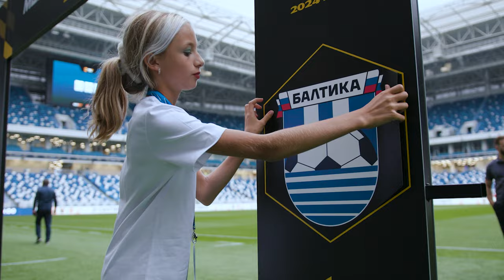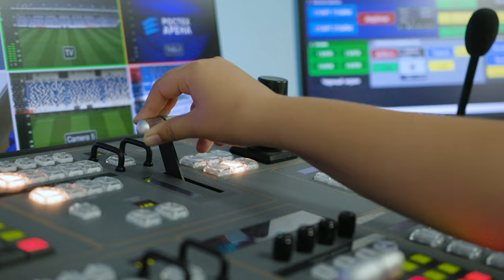БАЛТИКА ГЛАЗАМИ ДЕТЕЙ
Бело-синие, недавно мы проводили конкурс, победители которого на один день стали сотрудниками нашего клуба!

Ребята взяли на себя все основные задачи: подготовили арену к поединку, провели сам матч и организовали пресс-конференцию…

На поле футболистов, под всем известную мелодию «Учат в школе» и в соответствующем дресс-коде, выводили воспитанники балтийской академии, которые в этом году пошли в первый класс. Символический удар также нанесла юная воспитанница академии

Балтийцы справились с заданиями блестяще! О том, как прошел этот уникальный день, смотрите в нашем новом материале